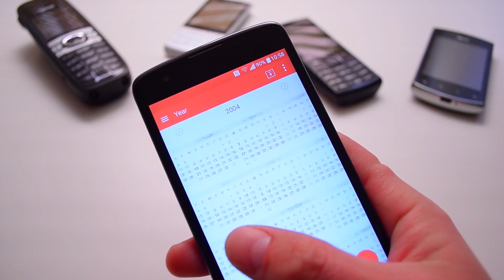Bike Ride & East Cost Tour Singapore | Hindi | MKSVIBES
East Coast Park is one of Singapore's most treasured urban getaways, offering an invigorating and exciting diversity of sporting, dining and recreational activities. With the theme “Recreation for All”, the park has an activity for everyone.

GeeksPulse YouTube